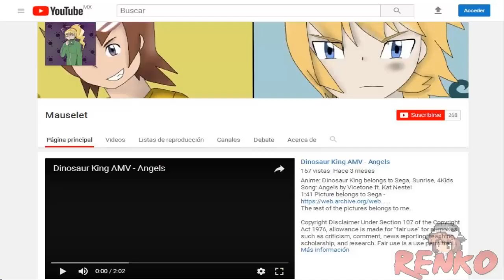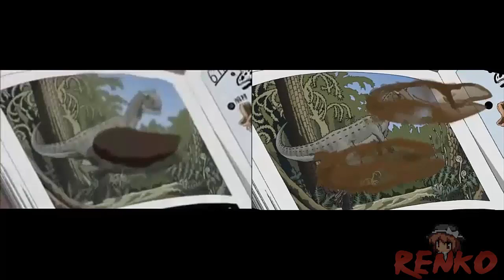Censura en Dino Rey (Parte 1)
Ahora compararemos la censura de Dino Rey, por parte de 4Kids.

Dino Rey (Caps 1 - 15)

Creditos:
★Mauselet★

Mis Paginas :3